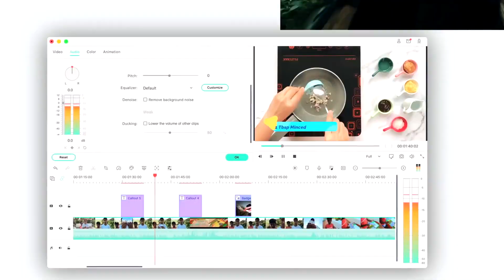Der rettende SCHUSS (Trolling) - Rainbow Six Siege [DE]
Juscr3

Mein Setup:
Prozessor: Intel Core i7 9700K 8x 3.60GHz So.1151 TRAY
Grafikkarte: 8GB Gigabyte GeForce RTX 2080 SUPER GAMING OC 8G
RAM: 32GB Corsair Vengeance RGB PRO DDR4-3200
Tastatur: K70 RGB MK.2 LP